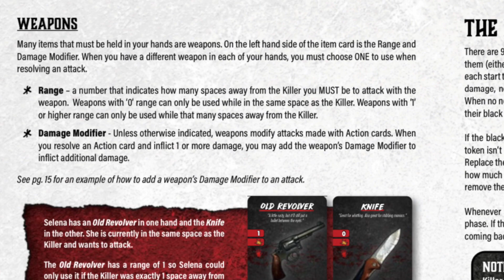E.D.G Plays: Final Girl S2 - Into the Void (the Evomorph at the USS Konrad) by Van Ryder Games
Finally!! We are back with some new terrifying Final Girl play throughs and we are launching Series 2 with "Into the Void", Starring the Evomorph & Featuring the USS Konrad. This new feature is amazing and I'm super excited to bring you it! This crowdfunded on Kickstarter and is the highest funded campaign for a solo only board game at its time. So if you like horror films and haven't seen Final Girl yet, let's head into the void together! -K
Equipment: Zoom Q2N-4K, Logitech C920, MacBook Air, Razer Siren BT.
“At Dawn” written and composed by Kevin Young
Now Playing: Let It Enfold You - Senses Fail